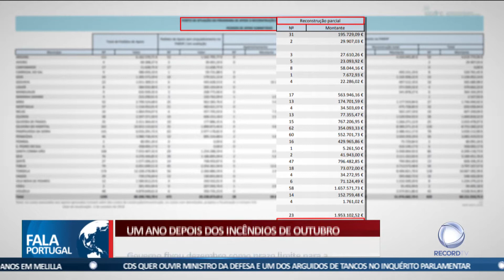Esquecidos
Quase um ano após o grande incêndio de outubro que devastou a zona centro de Portugal, as populações afetadas continuam à espera que as casas de primeira habitação sejam reconstruídas. O Governo fixou dezembro como prazo limite para a conclusão das obras, mas apesar das promessas, alguns trabalhos ainda não têm data para arrancar. Esquecidos é a reportagem especial desta semana.

Assista a Record TV em Portugal:
📺 MEO 182 | VODAFONE 163 | NOS 73 | NOWO 125